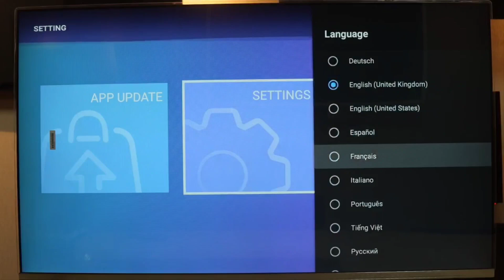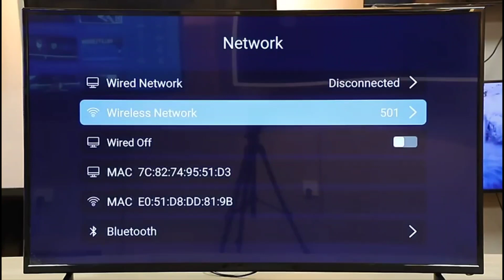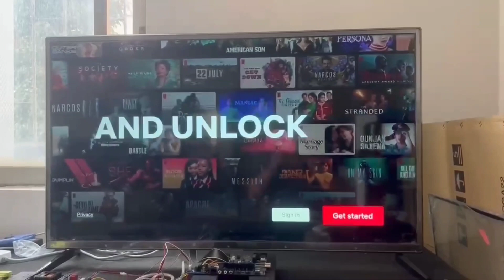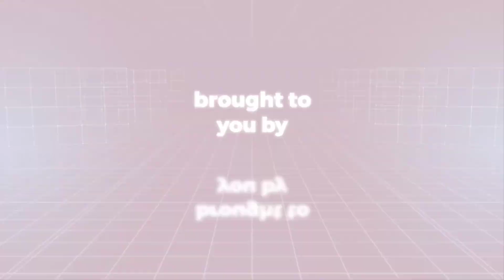We export smart TVs in Bulk Sales to Africa